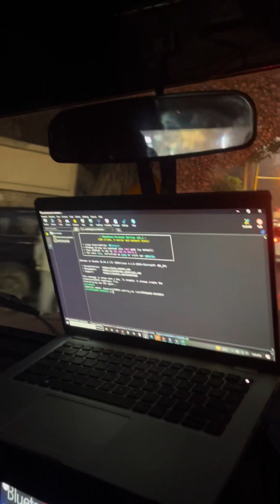Achanak wali trip to EAT 😜😜